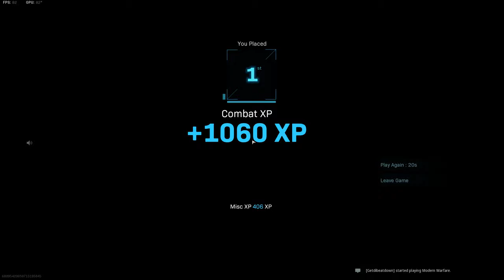Call of Duty Modern Warfare 2019 | Shot with GeForce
WaRZone Solo Win... First Win using Keyboard and 🖲 so bad at it 🤣😂